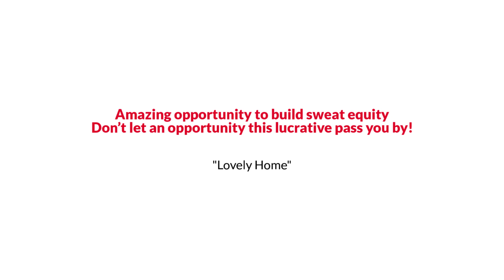14002 E Utah Circle, Aurora, CO 80012 The Reynolds Team (303)529 9300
The Reynolds Team Presents, Exclusive Home for Sale! 14002 E Utah Circle, Aurora, CO 80012.

Amazing opportunity to build sweat equity!  End unit with private patio all for well under $300,000!! This fixer-upper is perfect for first-time homeowners or a perfect starter home for investors. Opportunities like this are nearly impossible to find. Great location close to many amenities and easy access to I-225. Seller makes no warranties and will be sold in “As-Is” condition. There is a new roof, new furnace, new windows, and recently updated kitchen and bathroom. There are also brand new doors that just need to be installed. Don’t let an opportunity this lucrative pass you by!